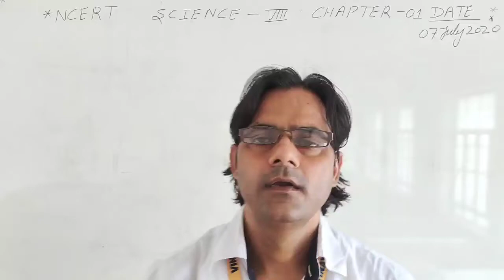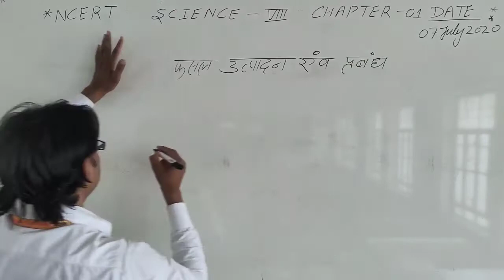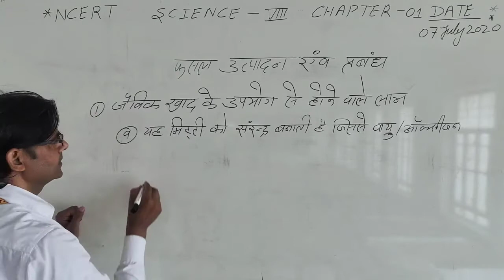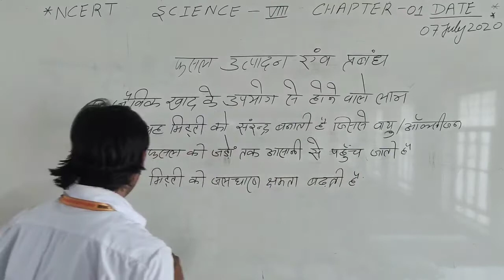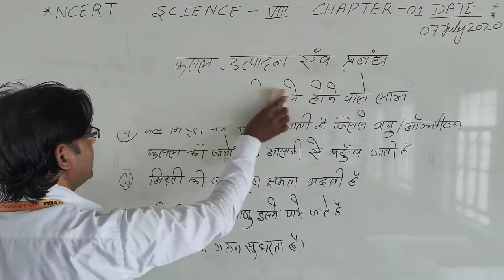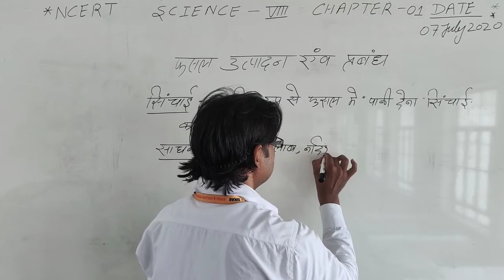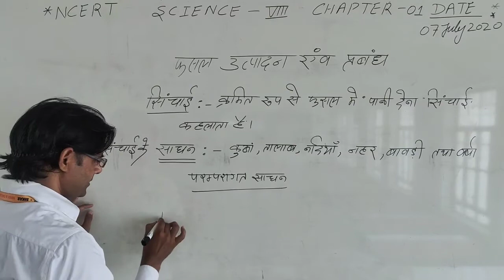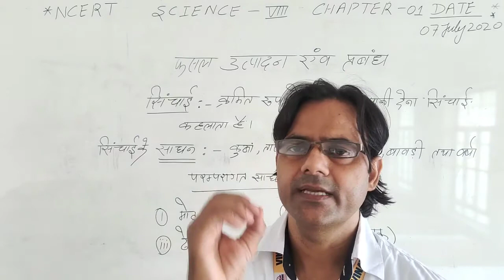NCERT SCIENCE CLASS-VIII CROPS PRODUCTION AND MANAGEMENT